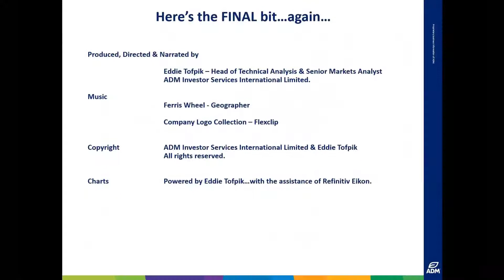ADMISI Daily Technical Analysis of Energy Markets – Eddie Tofpik’s Crayons for 29 September 2021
Your Daily ADMISI Technical Analysis on Energy for Wednesday, 29 September 2021 - RISK DISCLAIMER BELOW